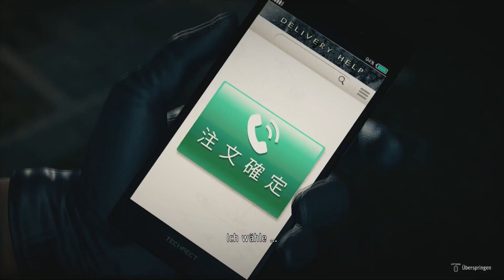Yakuza: Like a Dragon #050 | Teilzeit-Heldentaten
Über Yakuza Like a Dragon

Ichiban Kasuga war bei den Yakuza in Tokio nur ein niedriger Fußsoldat. Nun soll er 18 Jahre seines Lebens im Gefängnis für ein Verbrechen schmoren, das er nicht begangen hat. Tapfer sitzt er seine Zeit im Knast ab und wartet auf den Moment seiner Freilassung, nur um anschließend zu erfahren, dass draußen niemand auf ihn wartet und sein Clan von dem Mann ausgelöscht wurde, den er am meisten respektierte.

Ichiban zieht los, um die Wahrheit hinter dem Verrat an seiner Familie zu enthüllen und sein Leben zurückzugewinnen. Dabei versammelt er eine zusammengewürfelte Truppe von Ausgestoßenen um sich: Adachi, einen abtrünnigen Polizisten, Nanba, einen obdachlosen Ex-Pfleger und Saeko, eine Hostess mit einer Mission. Zusammen geraten sie in einen Konflikt, der sich unter der Oberfläche von Yokohama zusammenbraut, und müssen zu unerwarteten Helden werden.

Titel: Yakuza Like a Dragon
Genre: Rollenspiel
Entwickler: Ryu Ga Gotoku Studio
Publisher: SEGA

Yakuza Like a Dragon kaufen und selber spielen

• Playstation 4
• Playstation 5